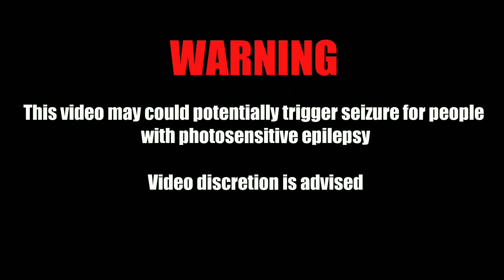RYOSUKE X TAKUMI